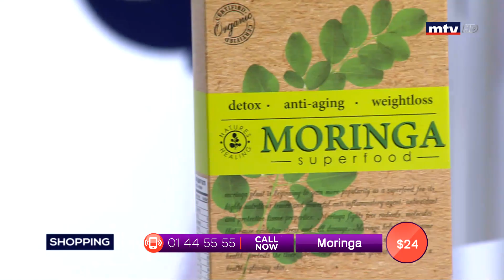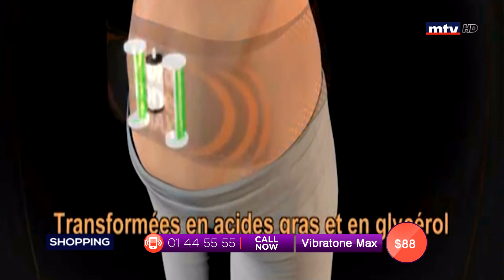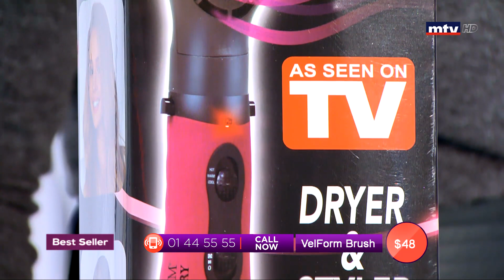Best Seller - 20/04/2019 - Part 1